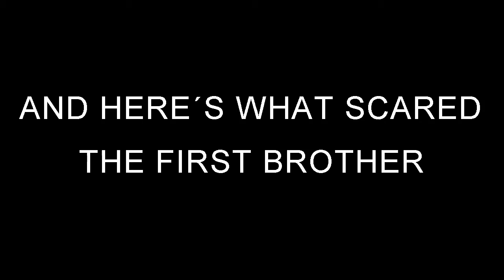BEHIND THE DOOR "A HORROR SHORT FILM" PART 3 THE FINAL PART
THIS IS THE THIRD AND FINAL PART OF THE HORROR STORY "BEHIND THE DOOR" THAT SHOWED SOMETHING UNKNOWN BUT NOW EVERYTHING GETS BOTH MORE STRANGE AND SCARY. ONE BROTHER HAS DISAPPEARED WITHOUT A TRACE AND SUDDENLY A DOOR STARTS TO OPEN. PREPARE FOR THE FINAL SCARE!!

I WOULD LIKE TO HEAR YOUR OPINION SO PLEASE LEAVE ACOMMENT DOWN BELOW.

MY PERSONAL TWITTER IS @_KennySvensson
OR TWITTER TO THIS CHANNEL @SwedCopy

NEW VIDEO UPLOADED EVERY THURSDAY